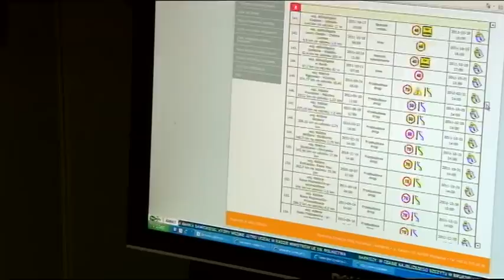planowanie podrozy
Planowanie podroży...czyli jak zorganizować sie , gdzie znaleźć odpowiednie informacje, które będą potrzebne podczas wyjazdu samochodem.
Wypowiadają się Maria Rotkiel- psycholog, Marek Kąkolewski z Komendy Głównej Policji i przedstawiciel GDDKiA. Realizacja Szymon Wochal Pytanie na śniadanie TVP2